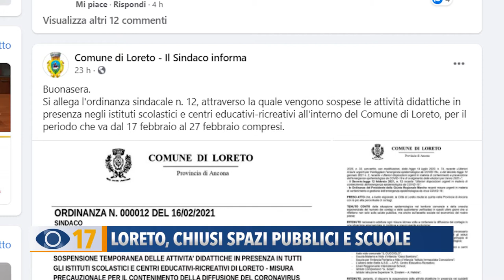Loreto, chiusi spazi pubblici e scuole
Loreto in mini lockdown. Il sindaco Pieroni chiude le scuole e i parchi fino a domenica 28. “Abbiamo troppi contagi e persone in quarantena che escono di casa. Verranno aumentati i controlli”.